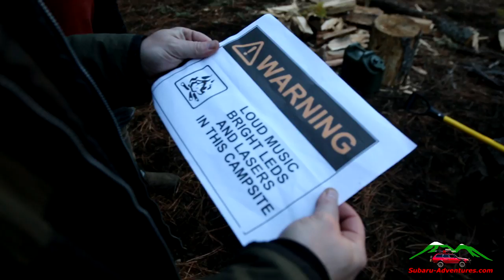Subaru-Adventures [FULL FILM] Sasquatching - Sisters, Oregon - Broken Top Mountain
On September 20, 2015, Gregg, Jason and I set forth in driving to this beautiful region in the Deschutes National Forest in Oregon State.

Just 20 miles west of Bend, Oregon; the three of us aired down to 22psi for a detour off Hwy 22 on the Old Santiam Wagon Road (Big Lake Rd. NF500) to set up camp just outside Sisters at “Army Man Camp”.

In summer and early fall, the Broken Top Trail is accessible closest to the mountain crater via a Todd lake and up Road 370.

The seasonally open Road 370, which forms part of the wilderness area’s eastern border, is one of the most rugged in the state, but not for our Subarus and Jason’s Kia Sport. Not to mention my friend Matt’s stock 90’ Subaru Legacy wagon even made it to the trail head of Broken top! In only a few hours we were at the trail head to Lost Lake. By coincidence we crossed paths with Matt who has been a friend I haven’t seen for years!

When hiking to the peak near Lost Lake, presents an awe-inspiring panorama that encompasses seemingly all of Central Oregon, including the Three Sisters, Mount Adams to the North, and the peaks that circle Waldo Lake to the South. Breathtaking!

It was a delight trailing with Gregg who has been exploring the areas since the 80s with a large amount of knowledge in trekking. I look forward to more exploring if time and funding permit.

I am planning to make it to the Colorado Rockies Spring of 2016 during the Overland Rally Expo WEST held in Flagstaff, Arizona May 20-22, 2016.

Colorado is one of the most picturesque and highest mountains in the Continental United States and during May 2016 should be a great time during the cherry blossoms blooming and snow caps melting.

With its higher altitudes and similar characteristics to the Swiss Alps will give the EJ22 powered Subaru a test for its higher altitude abilities.  The trip will be a challenge amongst traveling light in testing endurance, cold weather, and atmospheric denser air and allowing more incredible footage of different sceneries.

Thank you in advance for all your support,

Bryan & Gregg